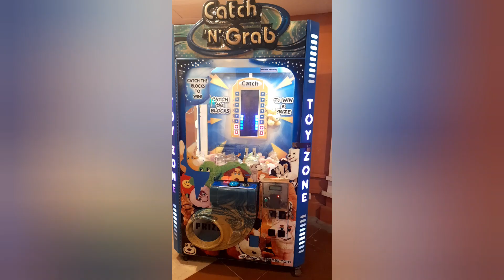Arena Karachi | Fun activities for kids at Arena